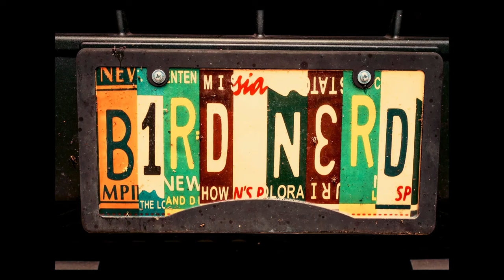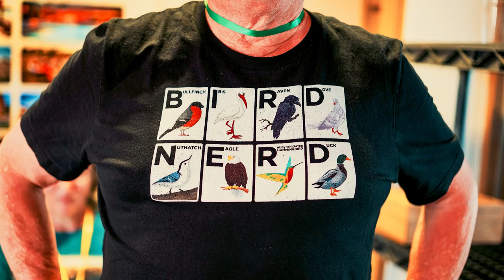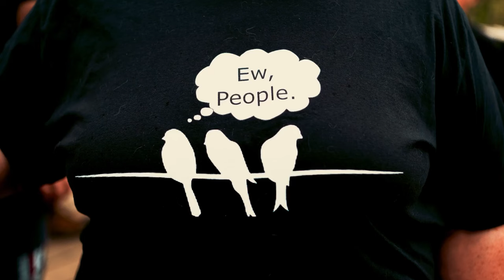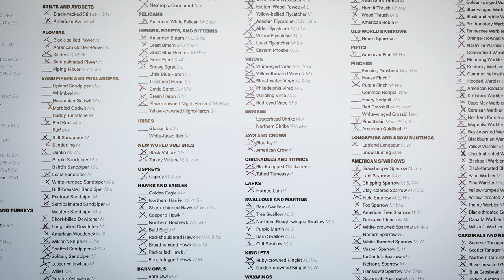From The Van With Dan | Episode Twelve: The Biggest Week in American Birding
What do birding and photography have in common? More than you'd think.

Birders and photographers alike find joy in the thrill of discovery, whether it's spotting a rare species or capturing an elusive shot. Both offer a unique perspective on the world, encouraging us to slow down, pay attention, and marvel at the beauty that surrounds us every day.

In this episode of FromTheVanWithDan, join Dan Milnor as he explores the intersecting worlds of birding and photography during the biggest week in birding at Lake Erie. Experience the thrill of spotting a rare bird species, the anticipation of capturing the perfect shot, and the sheer joy of being one with nature.

Whether you're a seasoned birder, an aspiring photographer, or simply a nature enthusiast, grab your binoculars, pack your camera, and join us on this exciting adventure!